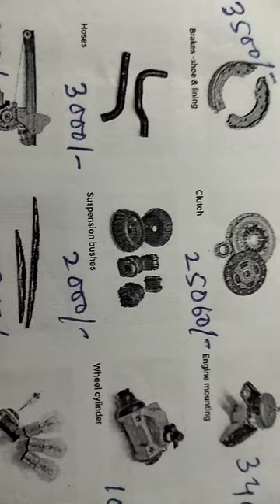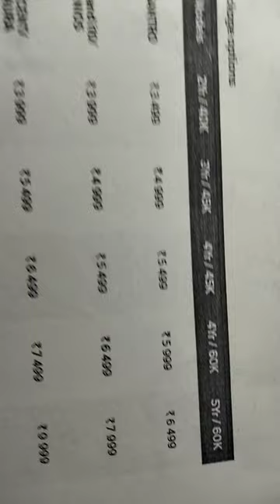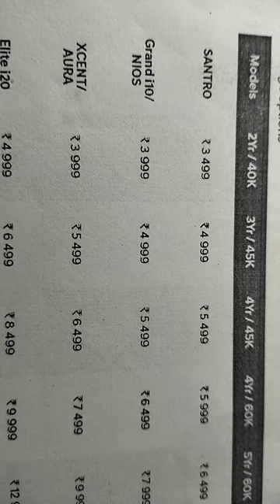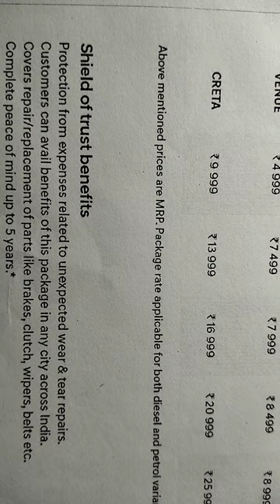Hyundai Shield of Trust | SOT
Hello Friends
        I'm Akbar Hussain

hyundai venue
hyundai elentra
hyundai build quality
hyundai cars
hyundai aura
akbar auto tech

Jumper cable
looloo cold

Redmi Note 13 Pro+